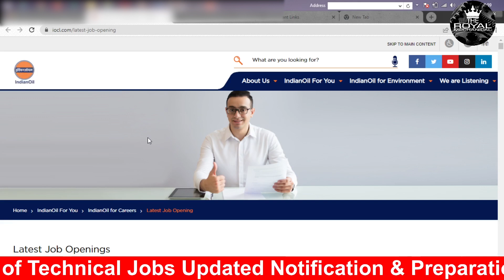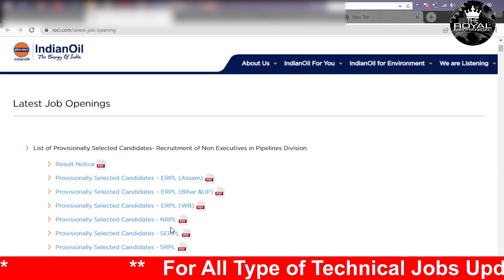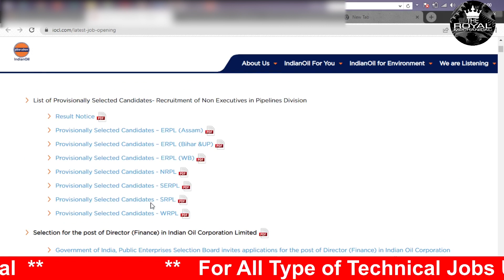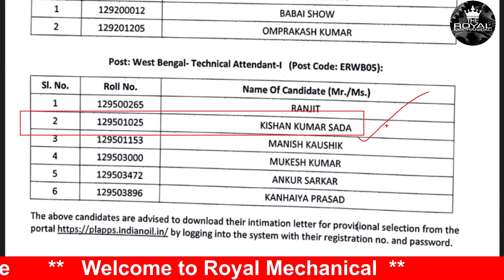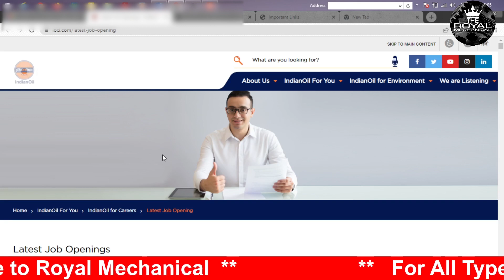IOCL Technical Attendant Final List Out 2022 // IOCL Engineering Assistant Final List Out 2022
Check Your Name

Diploma Mechanical based jobs,
Engineers jobs
ITI jobs,
Mining Jobs,
Govt freshers jobs,
Metro Jobs,
IIT Jobs,
Ministry Jobs,
DRDO jobs,
Ordnance Factory Job for ITI,
Refinery Jobs,
ISRO jobs,
Railway jobs,
Railwaay ALP Jobs,
Railway Technician jobs,
IndianOil jobs

👉👉Important Tags 👇👇👇👇👇

IOCL Pipieline Division Technical Attendant Final Result

IOCL Pipieline Division Technical Attendant Final Result 2022

IOCL Question Paper 2022

IOCL Engineering Assistant
Iocl Technical Attendant Previous Year Paper